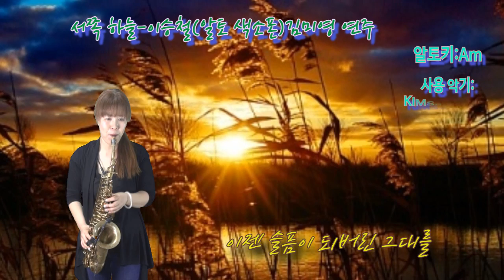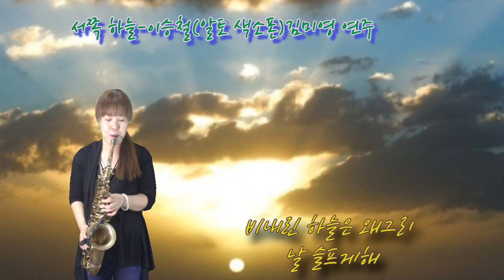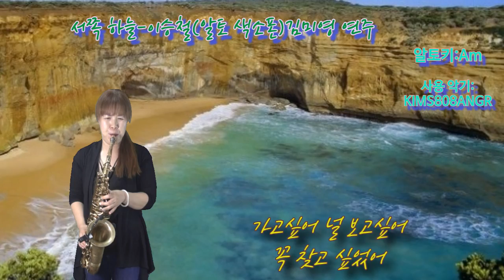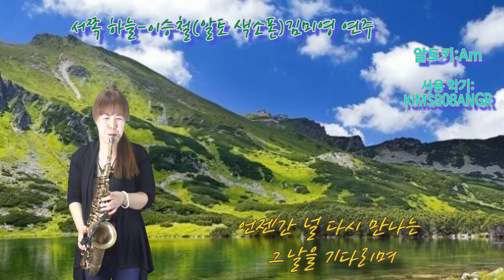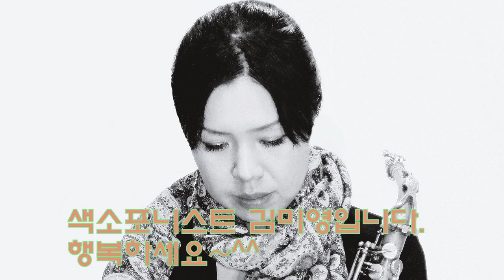서쪽 하늘(이승철)-알토 색소폰-김미영 연주